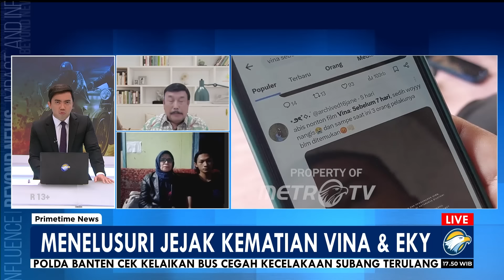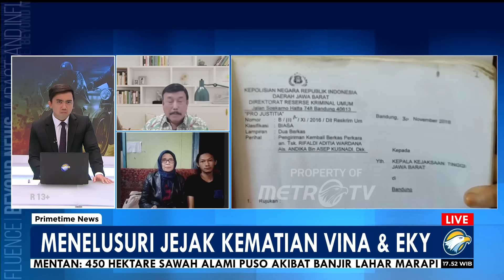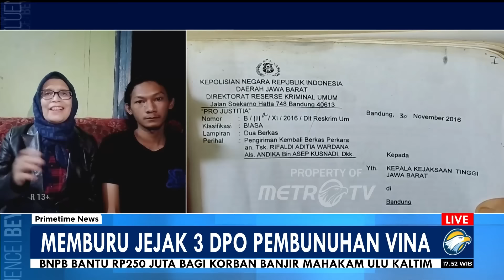Begini Pengakuan Pelaku 'Kasus Vina' yang Telah Bebas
MetroTV,

Kasus Vina di Cirebon yang terkait dengan geng motor 8 tahun silam masih jadi misteri, ketiga pelaku hingga kini belum tertangkap. Akankah kasus ini bisa terbuka? dapatkah 3 DPO ditangkap?